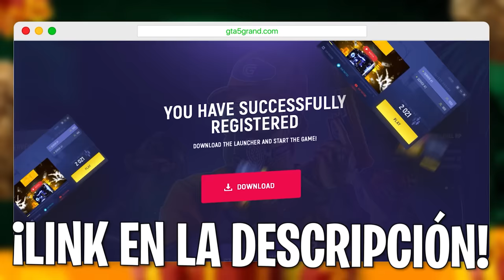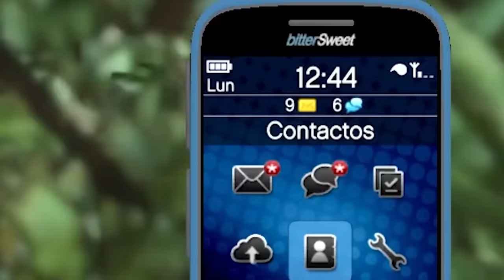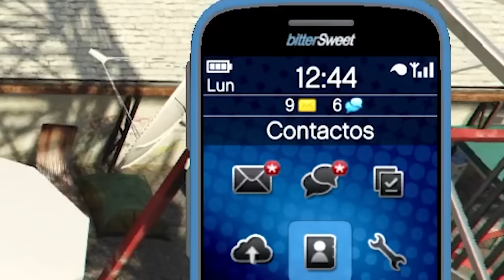MEGA TSUNAMI en GTA 5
¿Queres vivir grandes historias como las de este vídeo? podes probar los servers de Grand Role Play usa este enlace

En el vídeo de hoy veremos que pasa si hay un tsunami en GTA 5 aunque este no será el único desastre natural que sucederá ya que también habrá tornados, terremotos entre mas, lo que tendremos que hacer intentar sobrevivir a todo esto y también salvar al resto de personajes, verán un montón de destrucción por la ciudad y como estos desastres naturales afecta el mapa, habiendo bases aliadas, edificios caídos y demás donde se desarrollarán las misiones de este vídeo.

Espero que le guste el vídeo porque le puso mucho esfuerzo y espero seguir mejorando en este tipo de contenido sobre GTA 5.